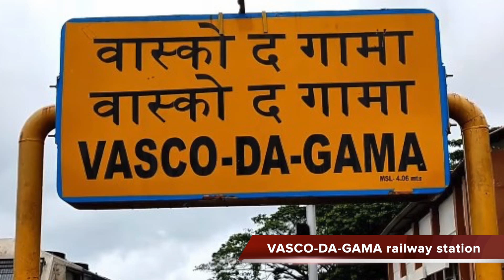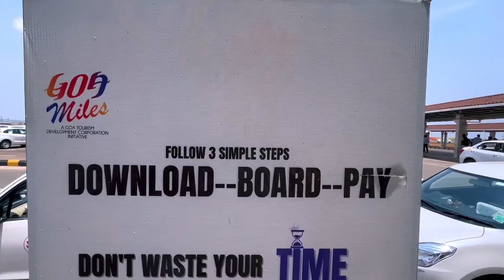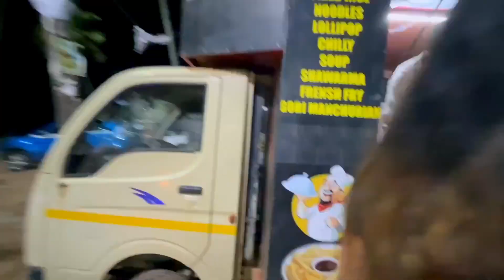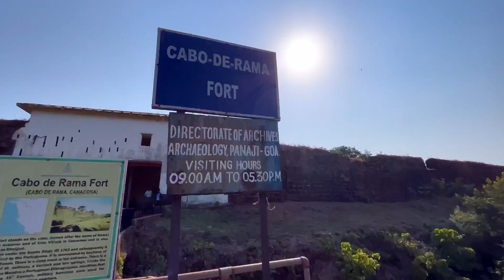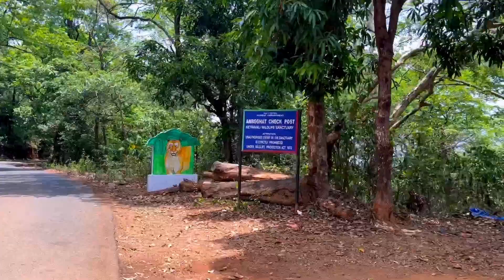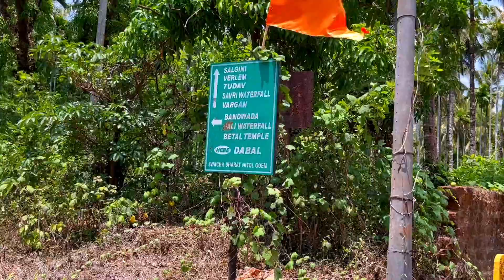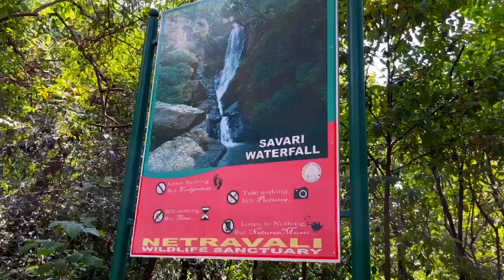South Goa Complete Tour Guide | off beat things to do | Royal Route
If you are planning a trip to Goa, especially South Goa, then this video is just for you. This is all you need before planning a perfect trip to South Goa. A 4 Day Itinerary to South Goa.

Royal Route presents the beauty of GOA in Summer Season. Hope you all like it very much, we will prepare the beauty of the entire GOA for you.